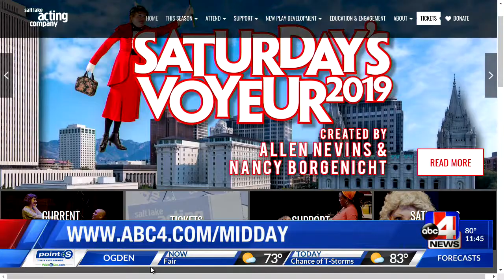Salt Lake Acting Company 'Saturday's Voyeur' 2019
SATURDAY'S VOYEUR playwright Allen Nevins says "we really need a Mary Poppins-type to fix the child in the White House."